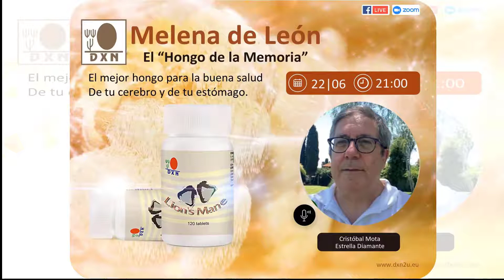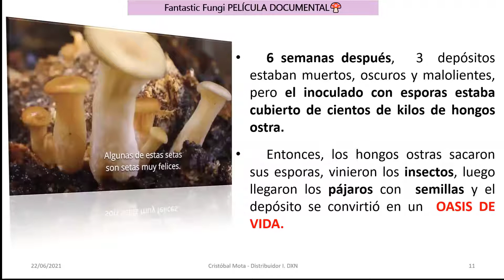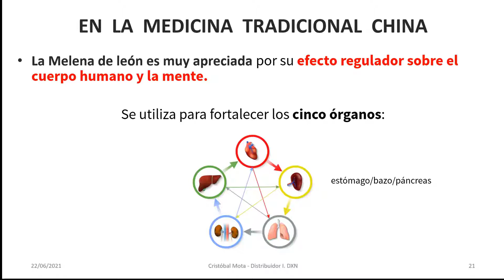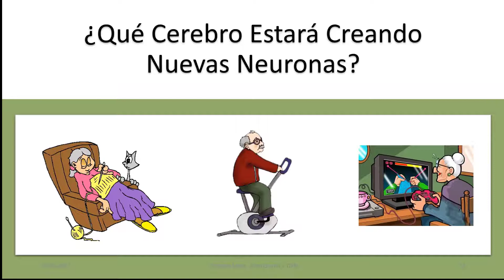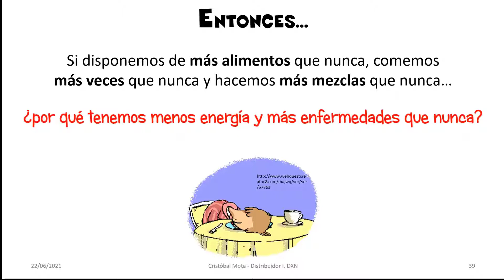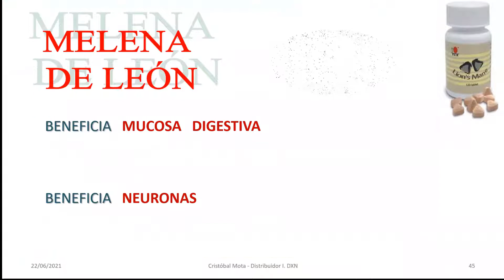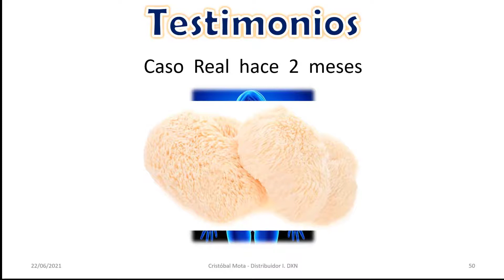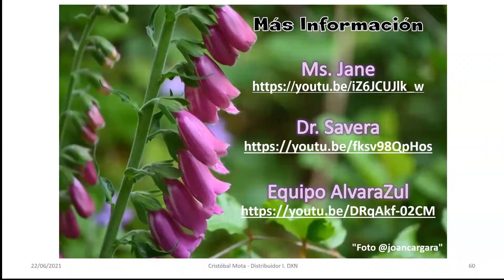Webinar Melena de León 22 de junio 2021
Webinar de formación sobre productos de la Compañía DXN, en este caso hablamos del HONGO MELENA de LEÓN.
La toma de este magnifico hongo ayuda a los problemas de salud neurológicos y de todo el aparato digestivo. Una de las funciones de este hongo es la de restablecer de forma natural toda la flora intestinal ayudando a bajar las inflamaciones en los intestinos. Ayuda también a regenerar las neuronas dañadas facilitando la interconexión entre todas.
Es un hongo magnifico cómo os digo para cualquier problema Neuronal y del aparato digestivo desde la boca hasta el colón.

Aquí os dejo los enlaces que están en la presentación